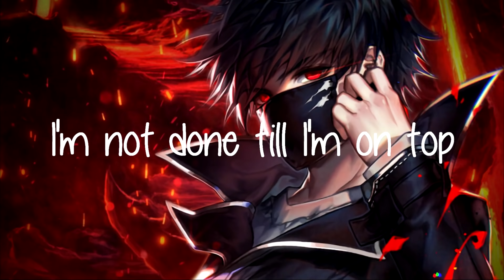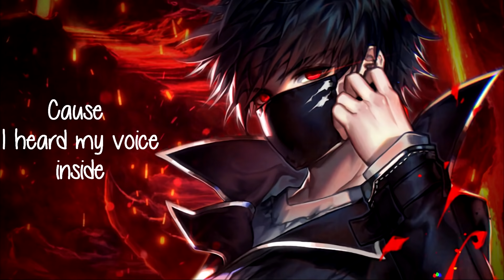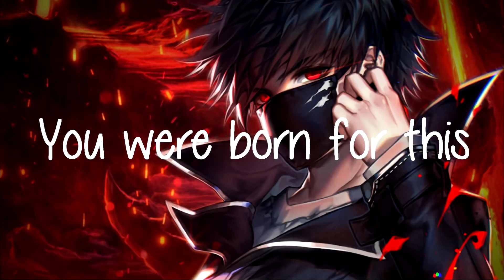Nightcore - Born For This (Lyrics)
Please share if you like this song.
Click "Show more" to see image link :))

Author:

➥ The song was presented by
 ❖ The Score

I am not the author of any image or sound on Impending Death, images and sound are selected from various sources. If you are the owner of the sound or image of the video and not happy when I use it, please leave a message or send an email , I will answer as quickly as possible. Thanks for reading.